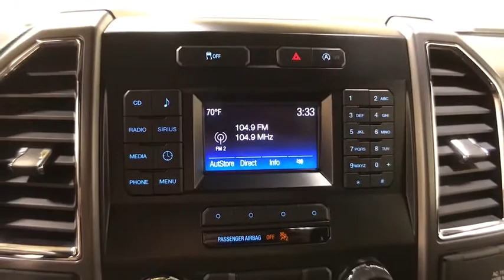2015 Ford F-150 Schenectady, Albany, Clifton Park, Saratoga, Amsterdam, NY 90623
Magnetic Metallic Used 2015 Ford F-150 available in Schenectady, New York at Metro Ford. Servicing the Albany, Clifton Park, Saratoga, Amsterdam, NY area.

Metro Ford
3601 State St

**FORD CERTIFIED**, **1 OWNER CARFAX**, **CLEAN CARFAX**, **BLUETOOTH**, **BACKUP CAMERA**, **ALLOY WHEELS**, **PREMIUM SOUND SYSTEM**, **TOW HITCH**, **AUTOMATIC EMERGENCY BRAKING**, **BRAKE ASSIST**, **STABILITY CONTROL**, 4WD, 4.2 Productivity Screen in Instrument Cluster, 8-Way Power Driver's Seat, Accent-Color Step Bars, Auto-Dimming Rear-View Mirror, Auxiliary Transmission Oil Cooler, Black Billet Style Grille w/Body-Color Surround, Body-Color Door & Tailgate Handles, Body-Color Front & Rear Bumpers, Box Side Decal, Class IV Trailer Hitch Receiver, Equipment Group 301A Mid, Extended Range 36 Gallon Fuel Tank, Fixed Backlight w/Privacy Glass, GVWR: 6,300 lbs Payload Package, Leather-Wrapped Steering Wheel, Power Driver/Manual Passenger Lumbar, Power Glass Heated Sideview Mirrors, Power-Adjustable Pedals, Radio: Single-CD w/SiriusXM Satellite, Rear Under-Seat Storage, Rear View Camera w/Dynamic Hitch Assist, Rear Window Defroster, Single-Tip Chrome Exhaust, SYNC Voice Recognition Communications, Tailgate Step w/Tailgate Lift Assist, Trailer Tow Package, Unique Sport Cloth 40/Console/40 Front-Seats, Upgraded Front Stabilizer Bar, Wheels: 18 6-Spoke Machined-Aluminum, XLT Sport Appearance Package.br2015 Ford F-150 XLTbrFord Certified Pre-Owned Details:brbr  * 172 Point Inspectionbr  * Limited Warranty: 12 Month/12,000 Mile (whichever comes first) after new car warranty expires or from certified purchase datebr  * Powertrain Limited Warranty: 84 Month/100,000 Mile (whichever comes first) from original in-service datebr  * Warranty Deductible: $100br  * Transferable Warrantybr  * Vehicle Historybr  * Includes Rental Car and Trip Interruption Reimbursementbr  * Roadside AssistancebrbrbrCARFAX One-Owner. Clean CARFAX.